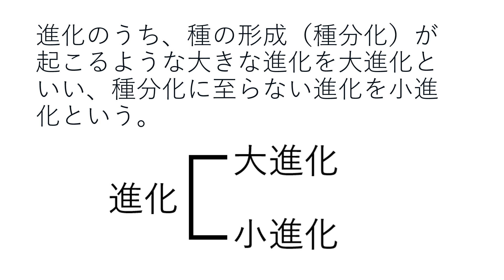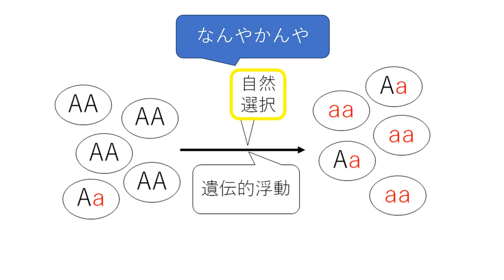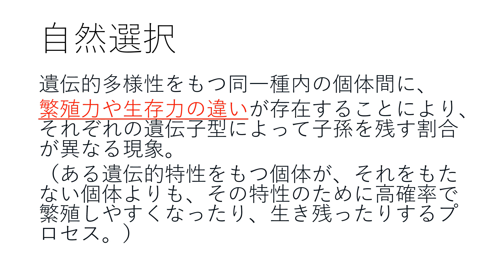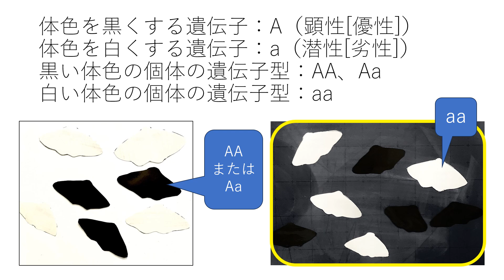進化と自然選択（自然淘汰） 高校生物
進化と自然選択（自然淘汰）について講義します。
＊進化の理論に関する用語の定義には非常に揺れがあるので、高校生は、今使っている教科書の解釈で問題を解くこと（たとえば、複数の生物学者に「進化って何ですか？」と聞いても、ほとんどの場合、同じ答えが返ってくることはないであろう）。
●　現在、進化をもたらす要因として、突然変異・自然選択・遺伝的浮動の３つが重要であるということがわかっている（突然変異によって生じた新しい遺伝子の頻度は、自然選択や遺伝的浮動によって変化し得る）。しかし、これらの要因が、具体的にどう関係し合い、どう機能して進化が起きているのかについては、完全には解明されていない。
●　ダーウィンは『種の起源』を書き、自然選択説を唱えた。
「有利な変異は保存され、不利な変異は排除される過程を、私は自然淘汰と呼んでいる。」ダーウィン『種の起源』より
●　進化のうち、種の形成（種分化）が起こるような大きな進化を大進化といい、種分化に至らない進化を小進化（個体群や種内で起こる遺伝的変化など）という。大進化には、小進化とは異なる何らかのプロセスが含まれているのか、それとも大進化は小進化の積み重ねなのか、完全には明らかになっていない。
●　同種個体間の形質にみられる違い（より正確には「起源を同一にする細胞あるいは個体あるいは集団間にみられる形質の相違」）を変異という。
●　変異には環境変異（かんきょうへんい。生育環境の差などによる変異）と遺伝的変異（いでんてきへんい。遺伝する変異）があり、ふつう、進化に関係するのは遺伝的変異である。
「その変異は遺伝することが、自然淘汰が作用する上では不可欠である。」ダーウィン『種の起源』より
＊環境変異（環境効果ともいう）は、正確には「生育環境の差や発育の途上で起こる偶然的な要因などの影響により、遺伝的に均一な集団内の個体間に生ずる量的変異」のこと。変異の大きさはある値を中心に連続的に分布する。この変異は遺伝しない（たとえば、全く遺伝的に同一な[純系の]種子を２つ用意したとする。それらの種子を、片方は良い土壌へ、片方は悪い[栄養に乏しい]土壌にまく。良い土壌には大きな作物が、悪い土壌には小さな作物が育つ。しかし、両者がつくる種には差が出ない。この２つの作物の育ちの良さの違いは、生育環境に由来する違いであり、遺伝しない）。
●　自然選択の例
①工業暗化（こうぎょうあんか）
オオシモフリエダシャクとよばれるガの野生型は白地で明るい色をしている（『明色型』）。そのため、白色の地衣類で覆われた木の幹の上では目立ちにくい。対して、『暗色型』は暗色であり、煙で黒くなった木の幹では目立ちにくい。
イギリスの工業地帯では、樹が大気汚染によって黒ずんで明色型の個体がよく目立つようになり、明色型の個体が鳥に捕食されやすくなった。その結果、体色の黒い『暗色型』が増加した。これは単に煙に汚れて黒くなったガが増えたのではない。自然選択の結果、体色を暗くする遺伝子の遺伝子頻度が増えたのである（遺伝子頻度の変化は、すなわち小進化である）。以上のような工業暗化の話は、進化（遺伝子頻度の変化）が実際観察された稀な例として有名である。
＊暗色型のガの増加は、鳥の捕食による自然選択だけでは説明できない可能性があるという指摘もあるが、高校生は知らなくてよい（もしかしたら、鳥の捕食以外による要因[たとえば紫外線に対する抵抗性など]についても、詳しく調べる必要があるかもしれない）。
②ガラパゴスフィンチにおいて、島に干ばつが起きた後、くちばしが厚くなった。
１９７７年の干ばつによって島の多くの植物が枯れてしまったので、ガラパゴスフィンチが食べることができるのは、大きくて堅い果実だけになってしまった。結果、多くのガラパゴスフィンチが死に絶えた。相対的によく生存したのは、『厚いくちばし』をもつガラパゴスフィンチだった（厚いくちばしにより堅くて大きい物を食べることができる）。生き残ったくちばしの厚い親から次世代にくちばしの形質が遺伝した（親と子のくちばしの厚みには相関があり、くちばしの厚みは遺伝によって子に受け継がれることがわかっている）。
●　高校生は知る必要はないが、生物集団中に遺伝子型の異なった個体が存在し、その間で生存率や繁殖率に「差」がある場合、そのような「差」を引き起こす作用や操作を「選択（淘汰）」といい、この「選択（淘汰）」の作用を物理的な圧力にたとえて「選択圧（淘汰圧）」と言うことがある。たとえば、「木の幹が黒くなったことは、黒色のガの生存率を上昇させる選択圧として働いた」などと言う。
●　同じ遺伝子がゲノム内に重複して存在する場合がある。これを遺伝子重複（いでんしじゅうふく、いでんしちょうふく）という（染色体突然変異や減数分裂時の染色体の乗換えの異常が遺伝子重複の原因になり得る）。遺伝子重複がある場合、一方の遺伝子に突然変異が生じても、他方が補うことがあるため、自然選択に不利とならない。したがって、重複している遺伝子に生じた突然変異は蓄積されやすく、その結果、似た機能をもつ別の遺伝子になっている場合も多い（遺伝子としての機能を失い偽遺伝子になる場合もある）。
例）ヒトの赤オプシン遺伝子と緑オプシン遺伝子の相同性は非常に高い。また、両者はＸ染色体上に隣接して配置されている。よって、この２つの遺伝子は遺伝子重複によって生じたと考えられる（祖先型のオプシン遺伝子≒赤オプシン遺伝子が重複して２つになった後、突然変異によって緑オプシン遺伝子が誕生したと考えられている。なお、原猿類のアイアイやロリスは青・赤色を認識する２色型色覚だが、ヒトとゴリラを含む狭鼻猿類は青・赤・緑を認識する３色型色覚である）。
●　分子進化においては、中立説の考え方が重要である。しかし、中立説は自然選択が起こることを否定しているわけではない。中立説の講義はこちら↓
●　成体の獲得する配偶者の数の違い（獲得する異性の数の違い[たとえばあるオスの個体が獲得するメスの数の違い]）に起因する選択を、性選択（性淘汰）という。鹿の大きな角や、鳥の美しい羽などは、一見、生存に不利な形質であるように思える（邪魔そうだし、目立って敵に見つかりやすくなりそうである）。ダーウィンはこれを、通常の自然選択では説明できない考え、これらは『異性に対する魅力』、すなわち『異性が配偶者を選択するにあたって有効な形質』として発達したものであるとして、性選択の概念を提唱した（ただし、性選択は自然選択の一種とする立場もある）。派手な装飾をもった生物は、確かに外敵に狙われやすくなる。しかし、そのデメリットを上回って、異性に選ばれやすく（つまり、モテるように）なれば、その派手な装飾をつくる遺伝子は広まり得るだろう。＊そもそも、どうして一見生存に不利に見えるような形質を持つ個体が異性にモテる例が多く見られるのかについては、わかっていない（多くの動物において、雄は、とても派手な体をもっている。派手であるほどモテる場合が多い。しかし、本来、派手であることは生存に不利である。敵から見つかりやすくなるからである。そんな不利な形質をもつ個体をメスが選びがちなのは、たしかに一見おかしい。現在も研究が続いている（「生存に不利な派手な形質が進化したのは、そうしたハンディキャップにもかかわらず生存できるほど、その個体の生存力が優れていることを示すのだ。だから異性は、そのようなハンディキャップを持った個体を選ぶようになったのだ。」という、ハンディキャップ説などが唱えられている）。

0:00 進化
1:01 遺伝的浮動
1:37 自然選択（自然淘汰）